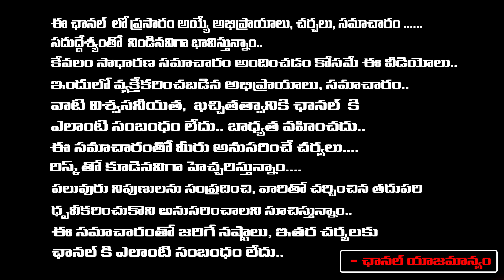బండి సంజయ్ విడుదల కి బలగం సినిమా నే కారణమా | Balagam Scene Repeat in Bandi Sanjay Family | RED TV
బండి సంజయ్ విడుదల కి బలగం సినిమా నే కారణమా | Balagam Scene Repeat in Bandi Sanjay Family | RED TV TELUGU